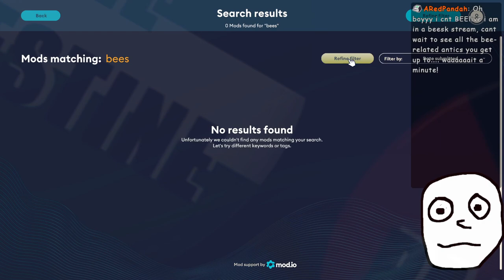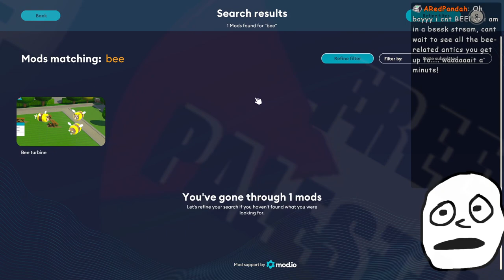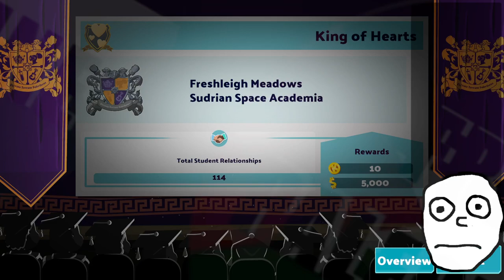badspaceking goes back to university (2024-02-01)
definitely no trauma this episodE! honest!!!1!!111

i lied